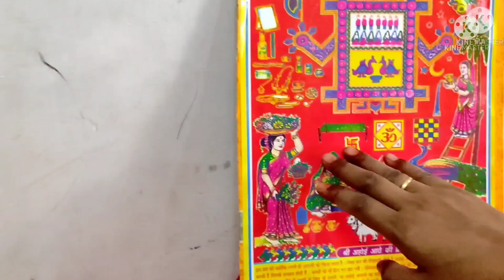Ahoi Ashtami Vrat During Period||अहोई अष्टमी व्रत मासिक धर्म में कैसे करें मासिक धर्म अहोई अष्टमी व्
जय माता दी दोस्तों आज की इस वीडियो में अहोई अष्टमी व्रत मासिक धर्म period के दौरान कैसे करें इसके बारे में बताया गया है।

पीरियड के कितने दिनों बाद व्रत करें
period me kese vrat karen
मासिक धर्म में अहोई अष्टमी व्रत कैसे करें
ahoi ashtami 2021
ahoi ashtami vrat ke niyam अहोई अष्टमी 2021अहोई अष्टमी व्रत कैसे करें
अहोई अष्टमी व्रत कैसे रहे
अहोई अष्टमी व्रत
अष्टमी व्रत कथा
अहोई अष्टमी पूजा विधि
अहोई अष्टमी पूजा किस तरह की जाती है
अहोई अष्टमी पूजा में कौन-कौन सी सामग्री चाहिए
अष्टमी पूजा सामग्री
अहोई अष्टमी व्रत कथा अवश्य सुने
होई अष्टमी के जरूरी नियम
ahoi ashtami vrat during periods

other topics:-

शरद पूर्णिमा कब है/sharad purnima

दीपक में एक से ज्यादाphool banna

yawning during worship/ pujame ubasi ana

दीपक में गणेश ji